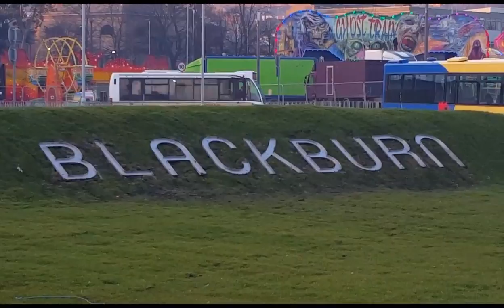Buses In Blackburn - February 2017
A short film showing some of the buses and operating companies that can be seen in and around Blackburn. The closing shot shows long established recovery firm John MacAdam from Colne  towing a bus back into the depot  after it had got into difficulty and was unable to be driven back under its own power.